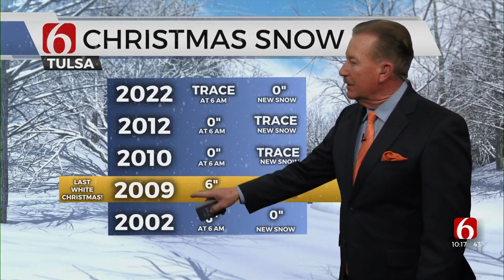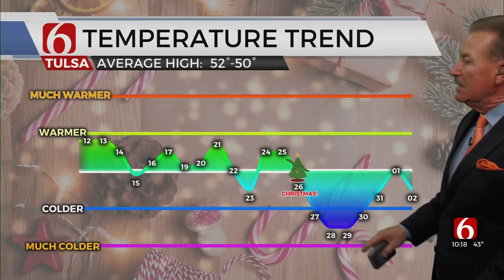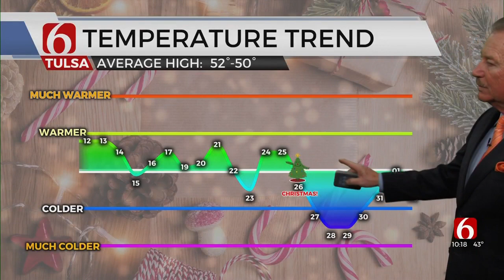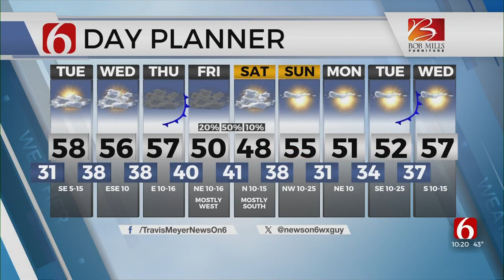Travis Meyer's Overnight Forecast